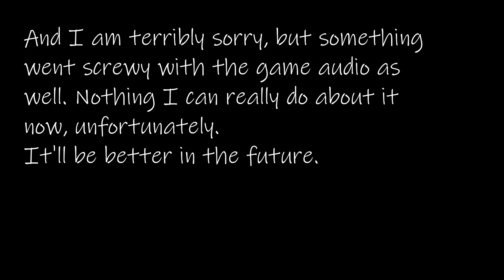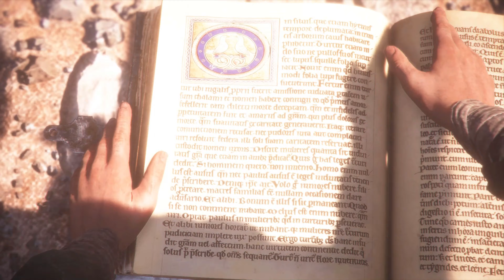COULD THIS BE THE CURE? | A Plague Tale chapters 11 and 12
Soooooooo many rats.